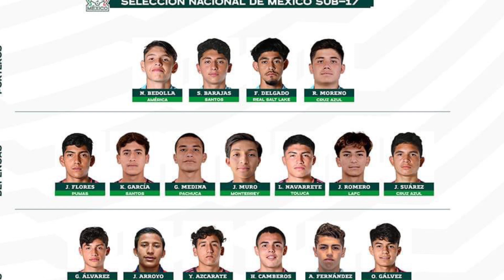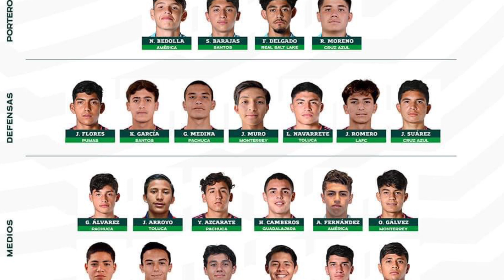ESPIAMOS A LOS RIVALES DE GUATEMALA ASÍ SE PREPARA MEXICL Y PANAMA PARA EL PREMUNDIAL